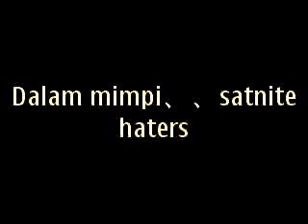cello rock nd roll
nyoba2 bikin lagu